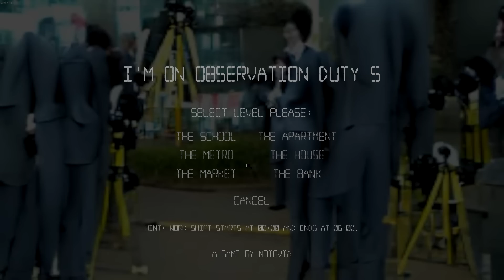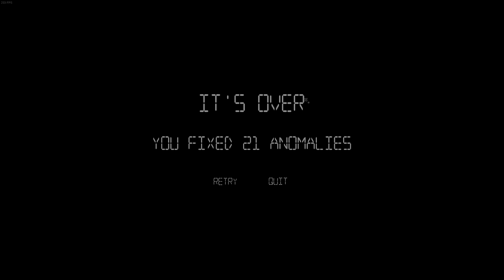ดูกล้องให้ดี ในโรงเรียนนี้มีบางอย่างเปลี่ยนไป I'm on Observation Duty 5